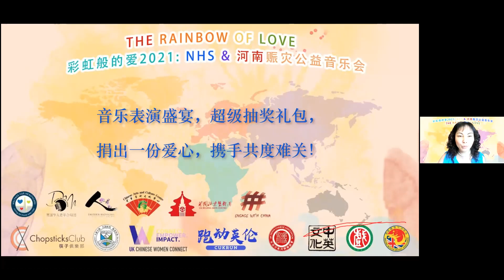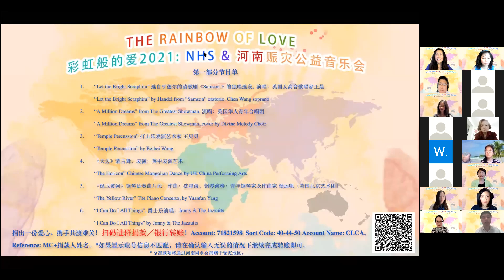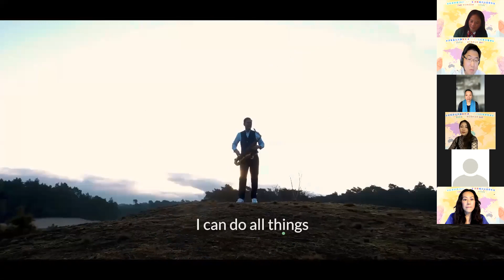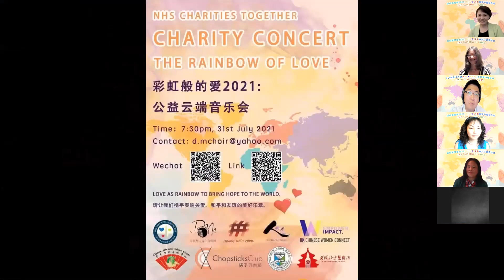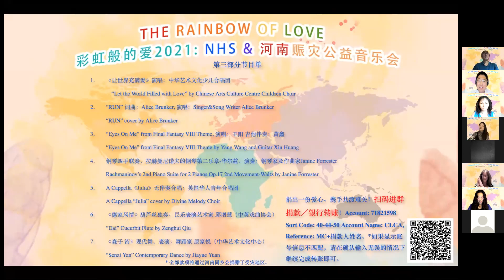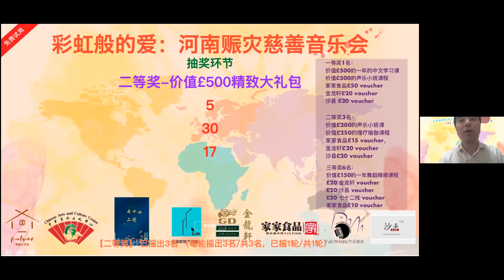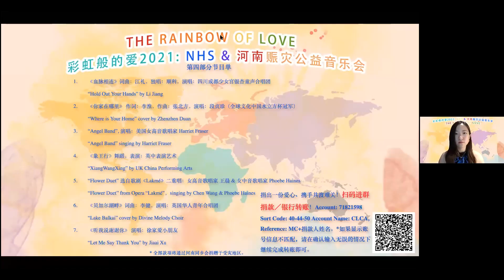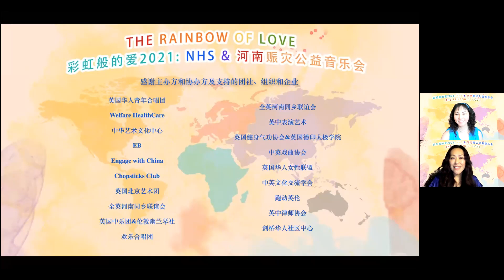Love as Rainbow charity concert for NHS & Henan《彩虹般的爱》河南赈灾&NHS公益募捐云端音乐会 2021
《彩虹般的爱》2021河南赈灾&NHS公益募捐云端音乐会将在7月31日今晚7:30举行。我们不忘初衷让我们中华民族博爱的情怀支持英国和中国两地需要帮助朋友们！让我们的爱心洒在世界的各个角落，共同奏响和平和希望的乐章。我们为NHS Charities Together Justgiving page 截止日期2021年9月23日。希望朋友继续支持。感谢！
Justgiving page will be closed on 23rd July 2021. Welcome to give generously! Thank  you very much!